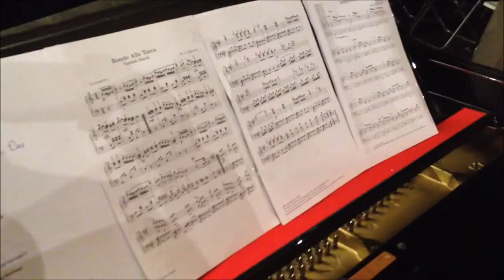Jan Vayne in het Dordrechts museum